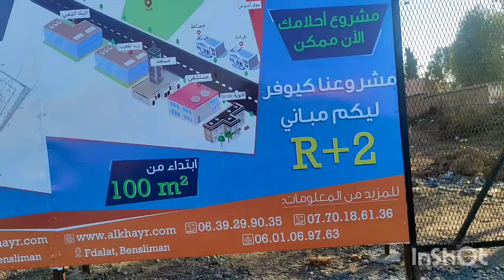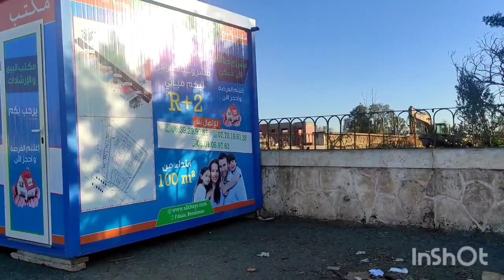nouveau lotissement el khir جديد العقار تجزئة الخير بقع أرضية 100متر